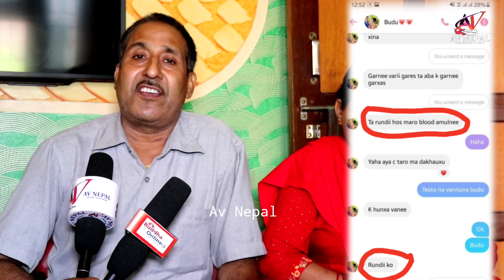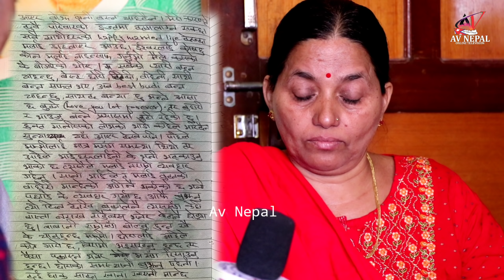Anita Regmi लाई मा'रेको प्र'माण बाहिर आयो यस्तो रहेछ सत्यता !